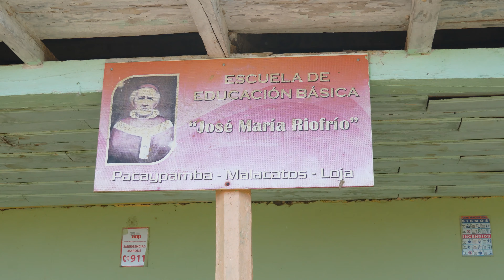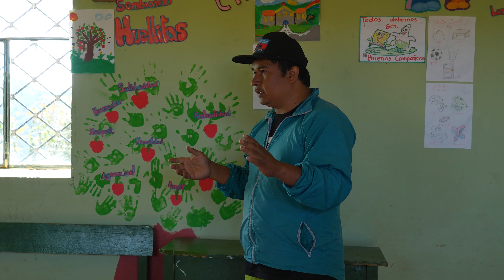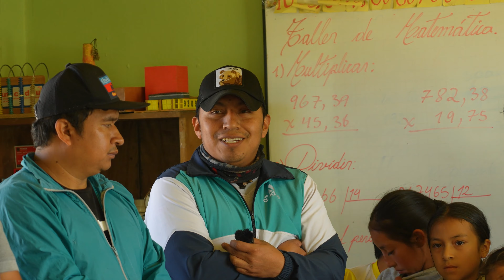Llevamos sonrisas a lugares muy lejanos y así lo vivimos